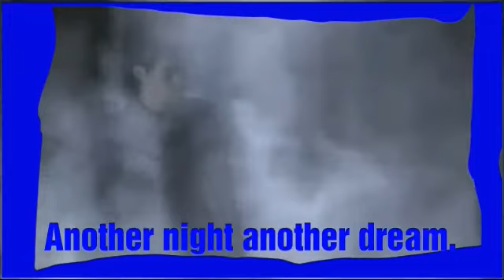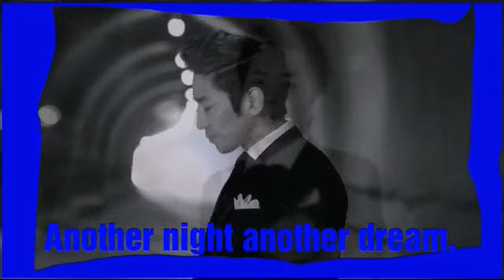Another night another dream Dj Tora. At shinhwa Venus 2017 CC Caption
Hilary Duff Come Clean and Choi Won Young and Park Yoochun Micky okay. Crying again still yet goes och a lot okay.
American Korean Thai white gay love okay. Shinhwa Venus Eric Andy Hyesung Jun Jin Lee Minwoo Shin Hyesung Kim Dongwan Dongwen okay. 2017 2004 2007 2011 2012 Jan 6 2017. Not with Park Bo Gum never smile the photo again.

Let Raymen Return back come home Mommy family home 2017 new say Raymen hello family Mom home okay.

Song Another night Dj sequence deejay kevinedt. Real Mccoy okay. Kirby air ride okay. 2004 leave Kirby alone okay yes. Kirby Princess Zukin and Yuni blue Kirby 3d yobi okay. Sm ddr. Okay. Melee smash bros okay. Super okay.

Ssb4 Megaman against him ok.